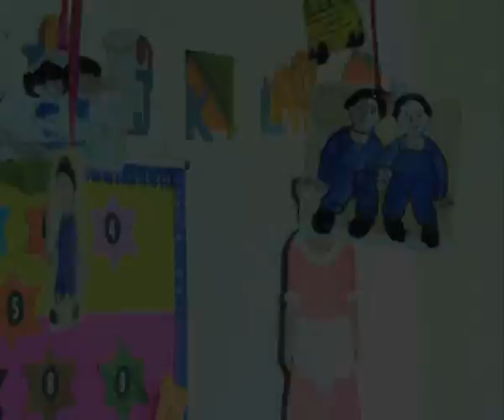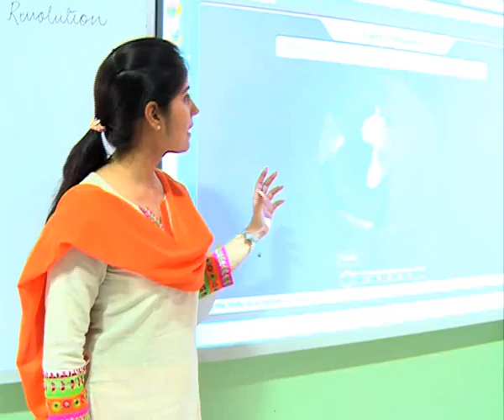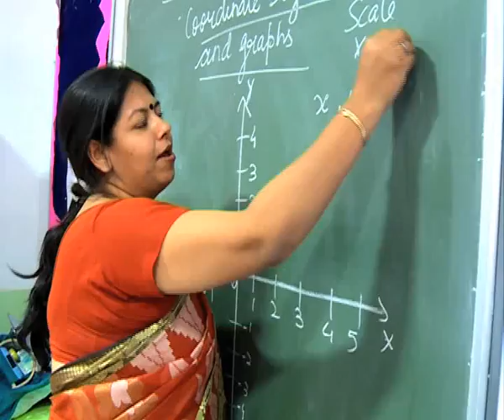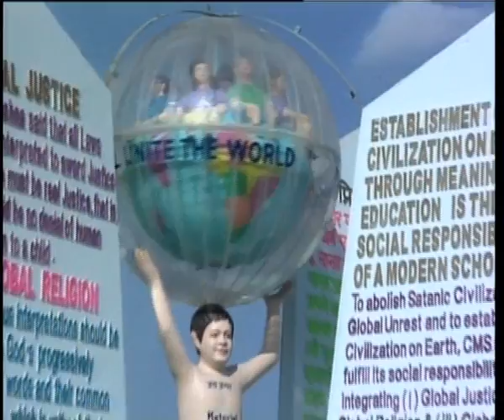DIVINE VIDEO SONG OF RAJENDRA NAGAR III CAMPUS